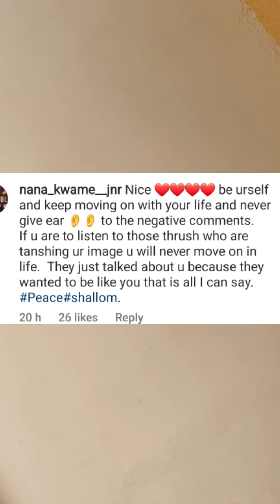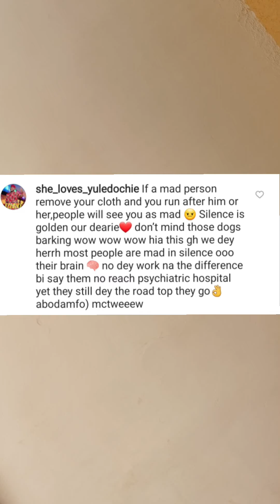Celeb Trends news